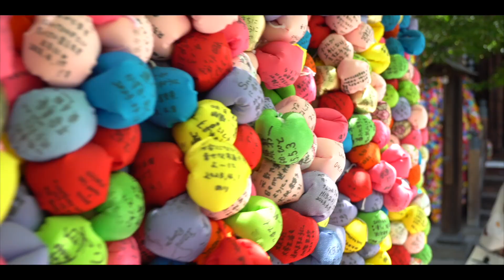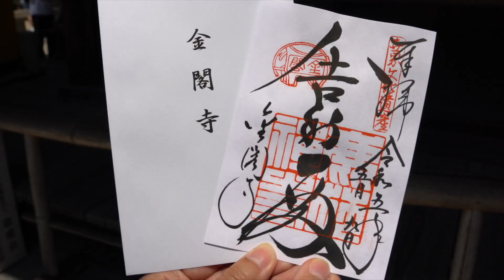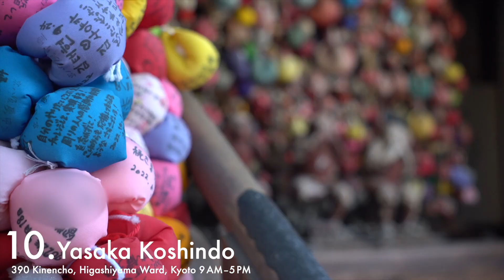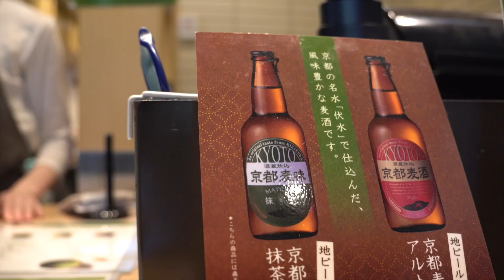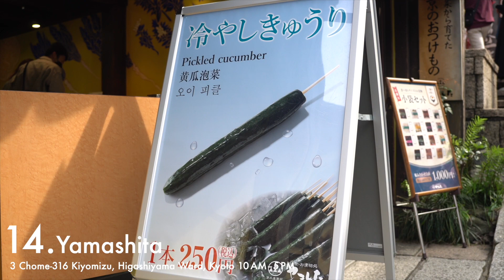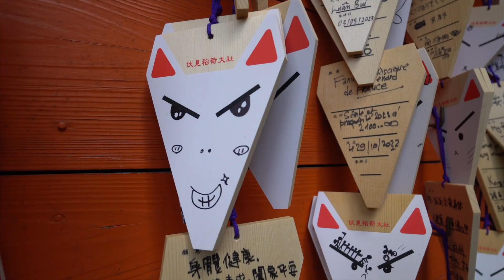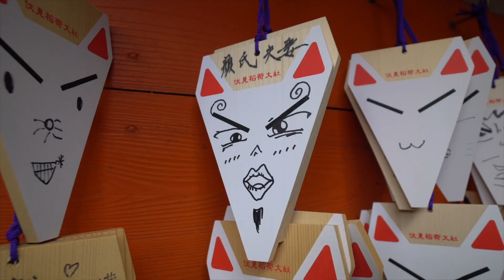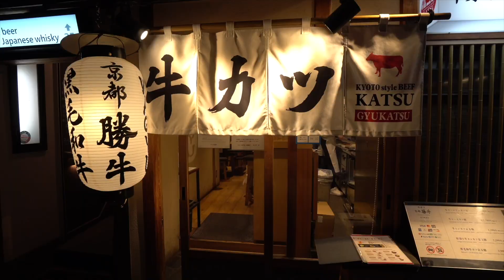Kyoto Travel Guide for Beginners - TOP 20 Things To Do in KYOTO, Japan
Kyoto is the most well known city in Japan due to its old traditions and buildings that were built centuries ago. This video is a travel guide of Kyoto. I hope this video will help your Kyoto trip!

00:00 Introduction
01:33 Kinkakuji
02:58 Arashiyama - Bamboo Forest
04:14 Hot Tofu - Matsugae

04:58 Tofu Ice cream - Kyozuan

05:40 Nishiki Market
06:06 Street Food at Nishiki Market#1 - KAI

06:26 Street Food at Nishiki Market#2 - Houkyuuan

06:55 Kiyomizudera Temple
08:00 Ninenzaka / Sannenzaka
08:26 Yasaka Koshindo
09:00 Ocha-no-ko Saisai

09:52 Street Food at Sannenzaka#1 - Maccha House

10:52 Street Food at Sannenzaka#2 - Umezono Kiyomizu

11:16 Street Food at Sannenzaka#3 - Yamashita

11:45 Fushimiinari Shrine
14:04 Kamogawa River
14:32 Kyoto Beef - Inayoshi

16:11 Wagyu - Katsugyu

17:13 Yasaka Shrine
17:46 Herring Soba - Gionya

18:18 Ending